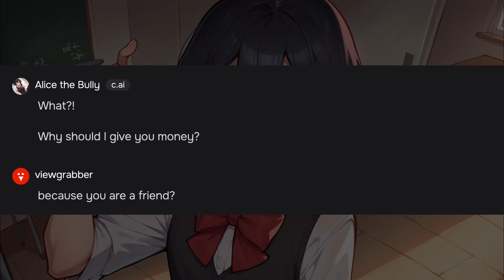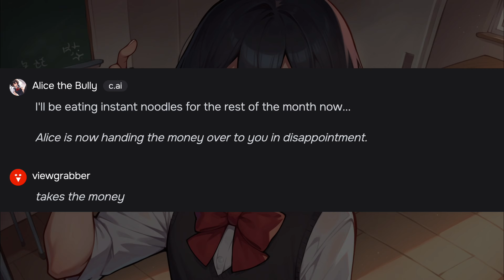Character.ai But I Scammed Alice the Bully... (she got mad)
Character.ai But I Scammed Alice the Bully...LOL.

Related -
character.ai alice the bully.
character ai destroying alice the bully.
character ai tiktok.
character ai funny moments.
character ai
character ai flirting
character ai but i am being weird
character ai tiktok compilations
character ai memes
character ai but i'm being weird
character ai experience
character ai roleplay
character ai roleplaying
character ai first experience
character ai but i made characters insane
character ai shimi
character ai Rakhshanda
character ai jugnaut
character ai fexd c.ai
character ai pastaman
character ai defeating alice the bully with 1 word
putting alice the bully in her place
humbling alice the bully
character ai rizz
rizzing ai character ai
janitor ai
spicy chat ai
aisekai
talkie ai

Credits :
Thumbnail is made by me. Please Don't Copy or Use it.
All Video Clips / Screen Recordings belongs to Me.